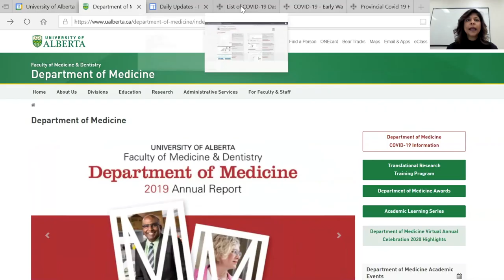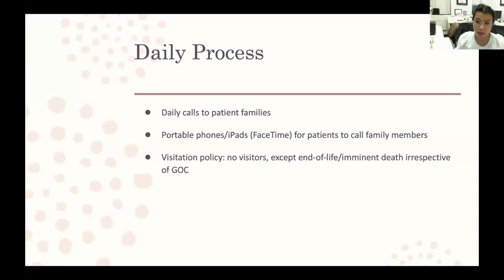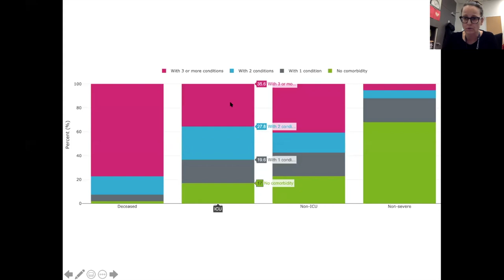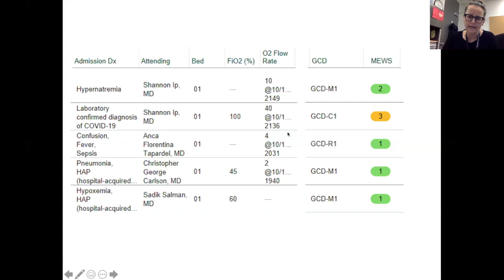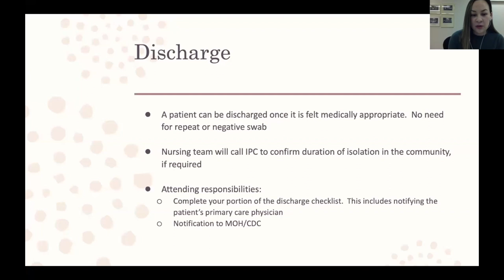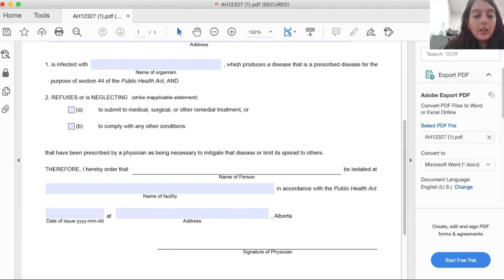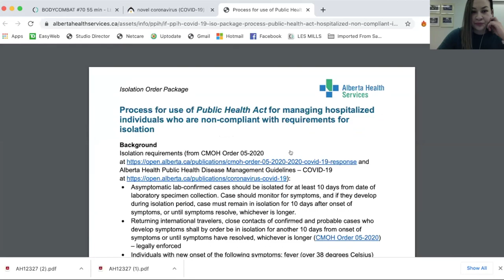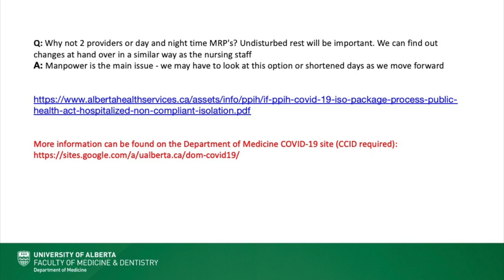Medicine Grand Rounds - Dec 11, 2020 "Managing an In patient COVID Ward"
Department of Medicine Grand Rounds (MGR) with:
Dr. Caitlyn Collins, Clinical Lecturer, Division of General Internal Medicine
Dr. Shannon Ip, Associate Clinical Professor, Division of General Internal Medicine
Dr. Wendy Sligl, Professor, Department of Critical Care Medicine, Adjunct Professor, Division of Infectious Diseases, Department of Medicine
Dr. Neeja Bakshi, Associate Clinical Professor, Division of General Internal Medicine

Q & A Panelists include:
Dr. Stephanie Smith, Professor, Division of Infectious Diseases,
Dr. Rshmi Khurana, Professor, Division of General Internal Medicine
Dr. Robyn Harrison, Clinical Professor, Division of Infectious Diseases

Alberta Health Services video referenced in MGR presentation:
Dr. Stephanie Smith, Director of Infection Prevention and Control at the University of Alberta Hospital in Edmonton: